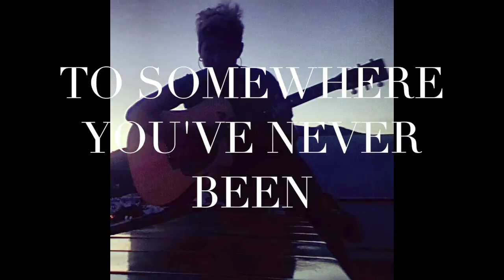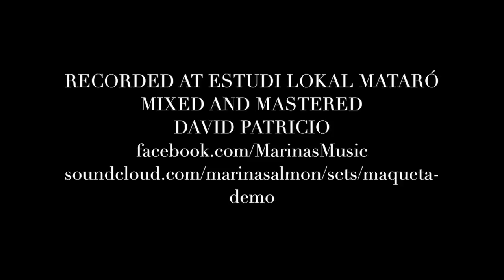Marina - Cadaqués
An eclectic melody with essence of Indian, Flamenco and Samba with a stravinsky finish. This song was created on the guitar with a different tuning I discovered from Sandy Denny, the song is about one of my favourite towns in Empordà. Given to musicians Pedro Cornago Piano, Xavier Sanchez Double Bass, Tito Busquets whose input has undoubtedly brought the song alive.  Recorded, mixed and mastered at Esdtudi Lokal Mataró by David Patricio.
Una melodía ecléctico con esencia de la India , Flamenco y Samba con un acabado Stravinsky . Esta canción fue creado en la guitarra con una afinación diferente descubrí de Sandy Denny , la canción es acerca de una de mis ciudades favoritas en Empordà . Teniendo en cuenta a los músicos Pedro Cornago Piano , Xavier Sánchez Contrabajo , Tito Busquets cuya musicalidad sin duda ha traído viva la canción. Grabado, mezclado y masterizado en Esdtudi Lokal Mataró por David Patricio .